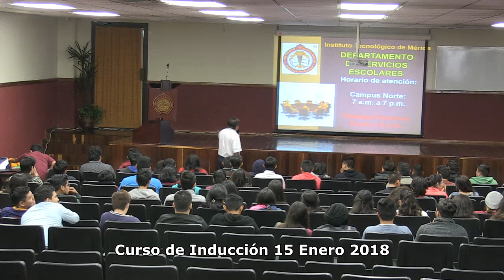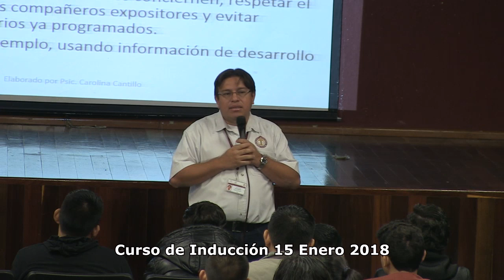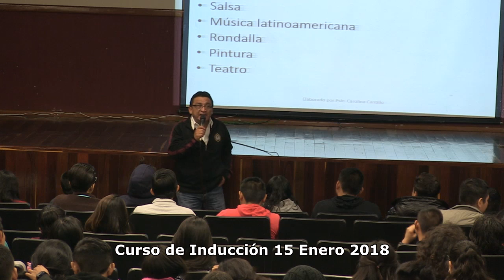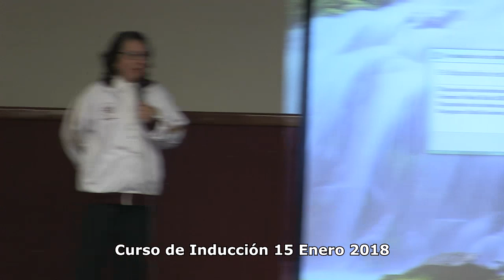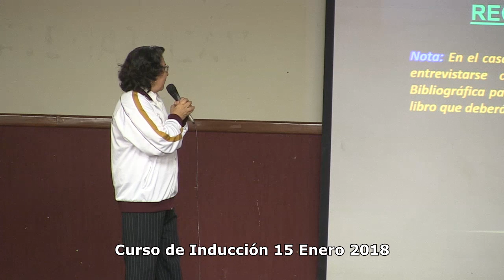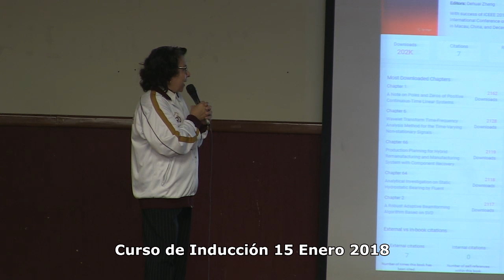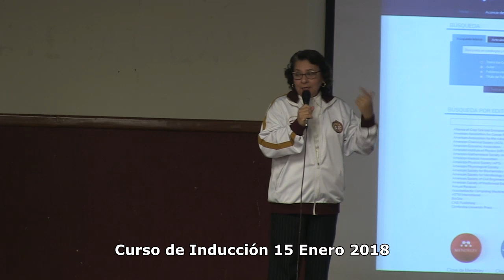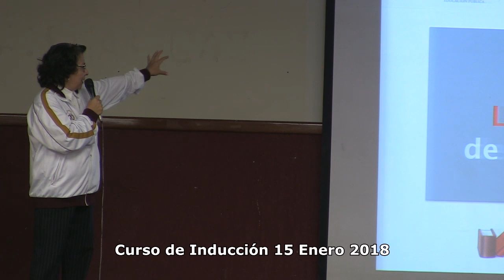Curso de Inducción CAMPUS PONIENTE ITM 15 Enero 2018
Curso de Inducción a los alumnos de nuevo ingreso CAMPUS PONIENTE ITM     15 Enero 2018